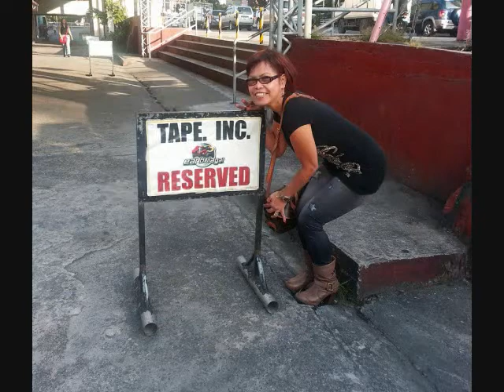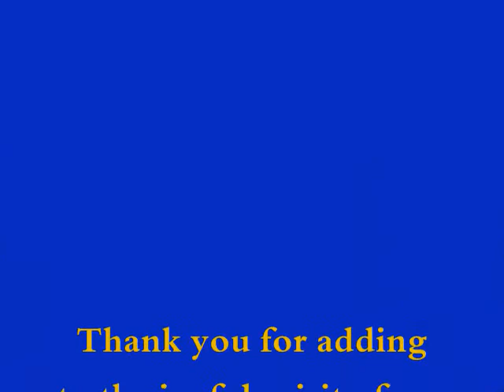Family+Friends+Furs=FUN 2013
Isang libo't isang tuwa, walang sawang pasasalamat sa lahat!